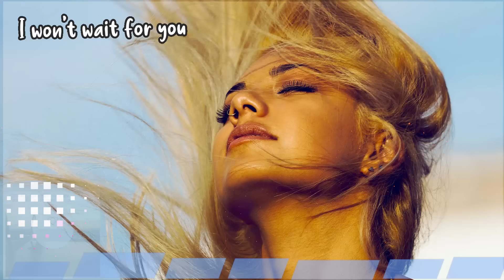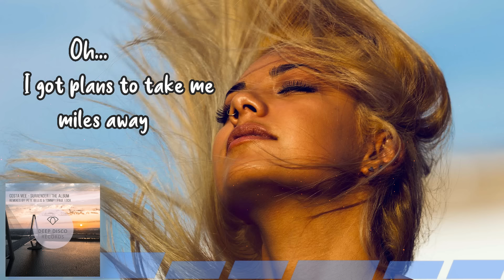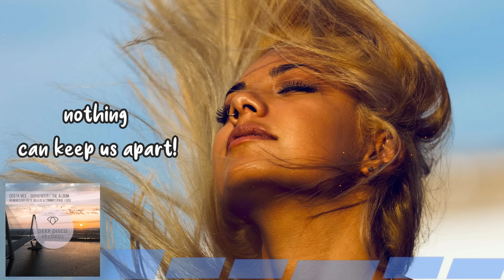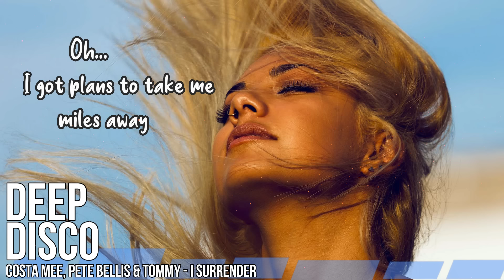Costa Mee, Pete Bellis & Tommy - I Surrender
And here we go with another Special! this time lower BPM and a soul pop influenced sound with some amazing Vocals and a Vibe to dream with ! We won't surrender to anything else than Music People !